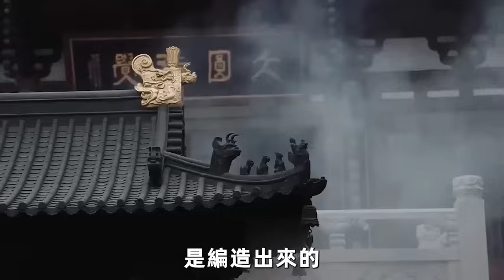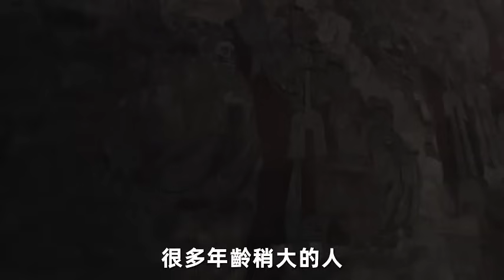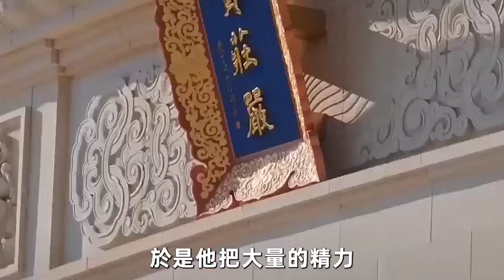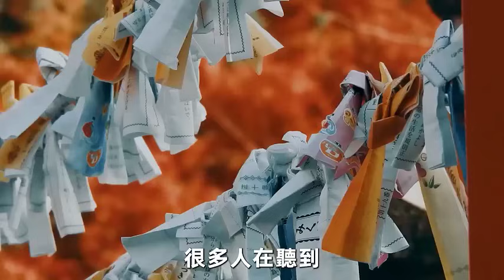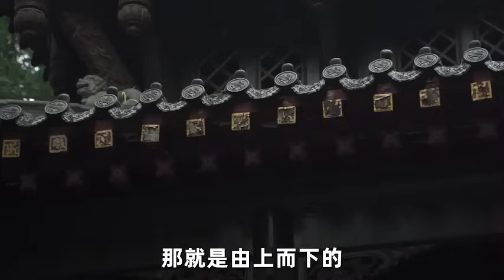臺灣醫院監控拍下駭人一幕：原來人死後，靈魂竟會經歷這些事，短短幾秒，震驚衆人！